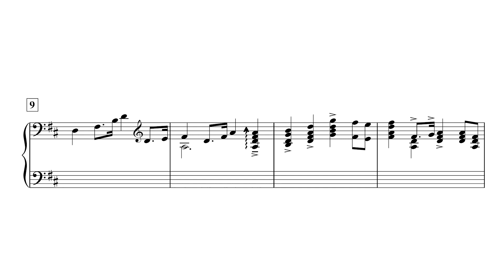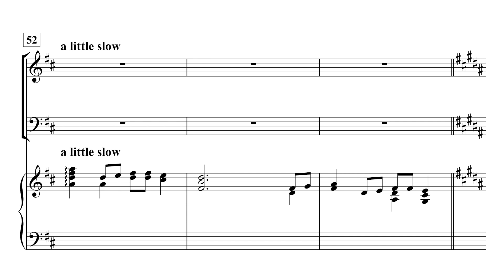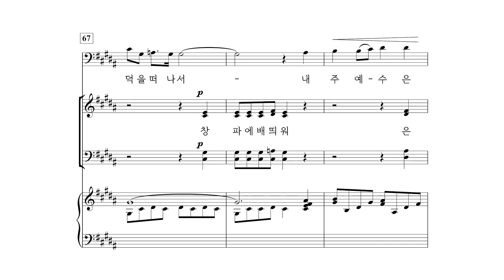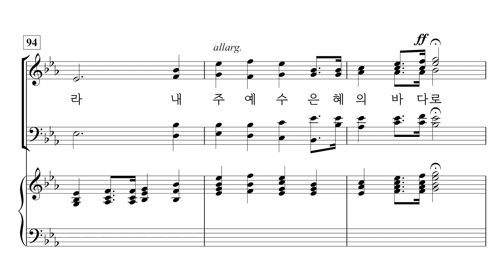[중앙아트] '내 주 예수 주신 은혜' 09. 내 주 하나님 넓고 큰 은혜는 - 알토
09. 내 주 하나님 넓고 큰 은혜는 – 김재훈 편곡